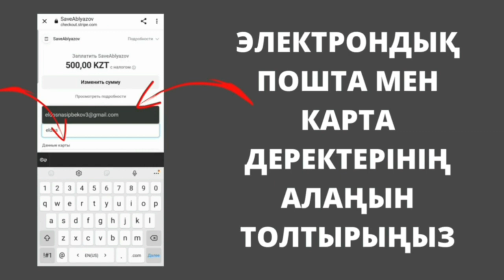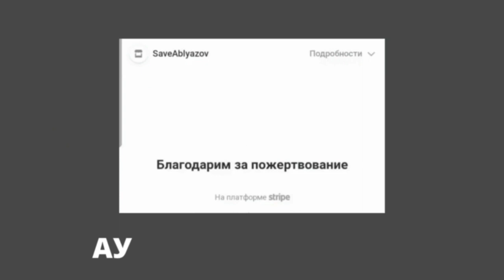КӨМЕКТЕРІҢІЗГЕ РАХМЕТ!!!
Құрметті отандастар!

Бірнеше күн бұрын мен арнайы төлем платформасы арқылы қаражат жинауға арналған қайырымдылық акциясын жарияладым.
Маған жауап беріп, қолдау көрсеткендердің барлығына алғыс айтқым келеді.

Адамдар 1000 теңге, 500 теңге немесе 2000 теңге аударудың мәні бар ма деп сұрайды.
Достар, кез келген қаржылық көмек – мені заңсыз экстрадициядан қорғауға қосатын үлкен үлестеріңіз.

Франция сотында Назарбаев-Тоқаев режимінен қорғауды ұйымдастыру үшін маған 500 мың доллар жинау керек.
Маған қаржылай қолдау көрсетуіңізді сұраймын. Аударым жасау нұсқаулығы төменде берілген:

Ешбір банк, сіздің мені қолдауға аударым жасағаныңызды  білмейтінін және көрмейтінін атап өткім келеді.
қаржылай көмекті кез-келген банк картасымен жасауға болады.

📌 VPN қосуды ұмытпаңыз, себебі режим Қазақстанда сайтты бұғаттауы мүмкін.

✅ Қайырымдылық сомасын көрсету жолында соманы теңгемен көрсету қажет.

📌 Егер сіздің шотыңыз шетел валютасында болса, сома теңгеде көрсетілуі керек, банкіңіз автоматты түрде ағымдағы баға бойынша соманы аударады.

✅ Электрондық пошта және карта деректері алаңын толтырыңыз.
✅ Аймақты таңдаңыз (Қазақстан, егер сіз Қазақстанда болсаңыз немесе тұрғылықты жеріңіз бойынша).
✅ "Қайырымдылық" түймесін басып, растауды күтіңіз.

Растау скриншоттарын маған инстаграмда немесе телеграмда жеке хабарламалар арқылы жібере аласыз:
@mukhtarablyazov (instagram)
@ablyazovmk10 (telegram)

Көмегіңіз үшін рақмет!
Біз бірге режимнің мені заңсыз тұтқындап, экстрадициялау әрекетінен қорғаймыз!